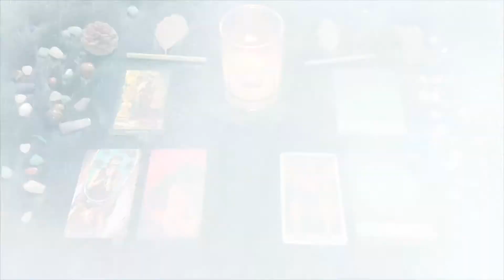| Domenica 1 Maggio | Oroscopo Paolo Fox | Gemelli | Benvenuto a Mercurio, anche se per poco